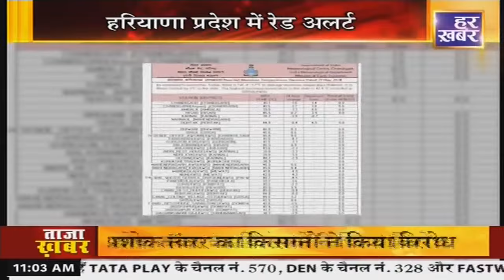खास खबर हरियाणा || 11AM || 22 May, 2024 । Hindi News || Har Khabar